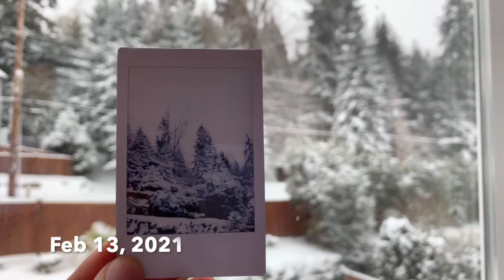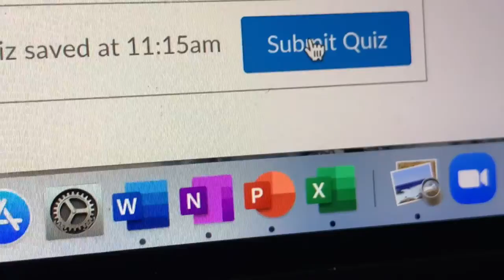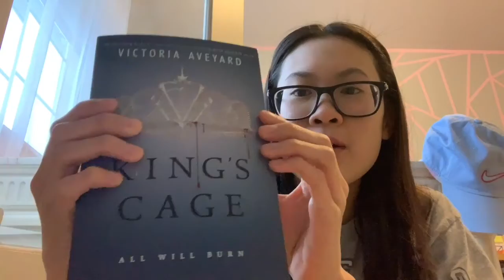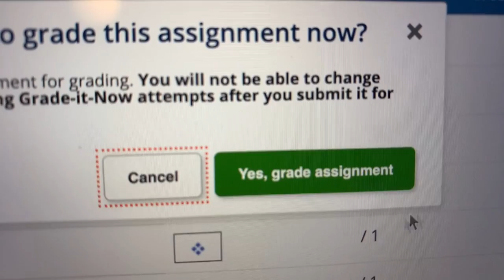College Vlog: online school, life, olive garden meal that i rate 3.784/5 if you were wondering...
...why did i rate my meal out of 3.784/5 because that's was it tasted like